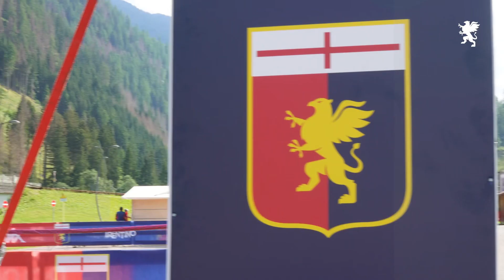Genoa in Val di Fassa | Mister Gilardino inaugura il Village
Mister Gilardino questo pomeriggio ha tagliato il nastro del Genoa Village nel primo giorno di ritiro della squadra rossoblu in Val di Fassa.